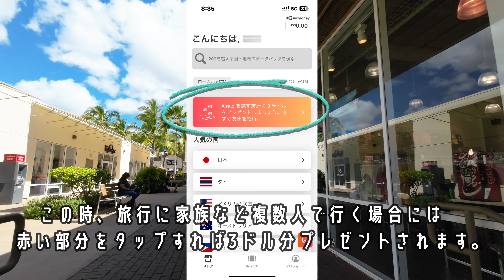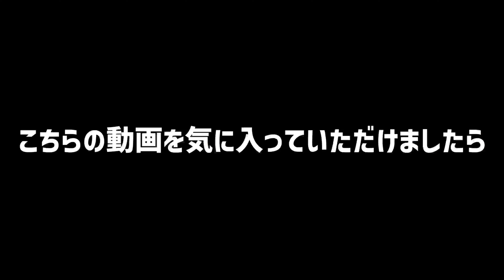【HAWAI VLOG 2023'】フライングホヌで行くリーズナブルに楽しむハワイ旅行 e-SImのススメ編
今回のハワイ旅行で利用したe-SIm「airalo」のご紹介です。
実際に利用した際のインストール方法や設定、正直な感想などです。

これまでレンタルWi-Fiをずっと利用してきましたが料金もお安く、しかも快適でした。

ぜひ動画をご覧になって、まだE-Simを使った事がない方はぜひお試しください。